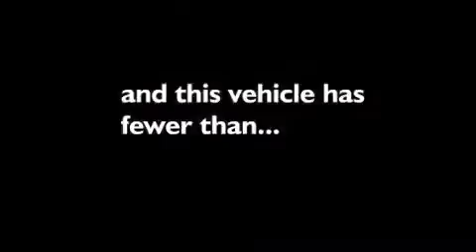Preowned 2011 Mazda Mazda2 Merced CA 95340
We have been honored to serve the Merced CA area , we promise that your experience at our dealership will exceed your expectations ! Year : 2011 Make : Mazda Model : Mazda2 Engine : Gas I4 1.5L/91 Trans .